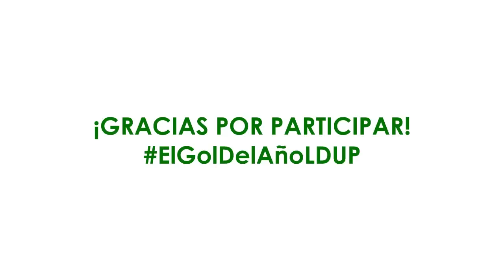EL GOL DEL AÑO DE LDUP, 2014